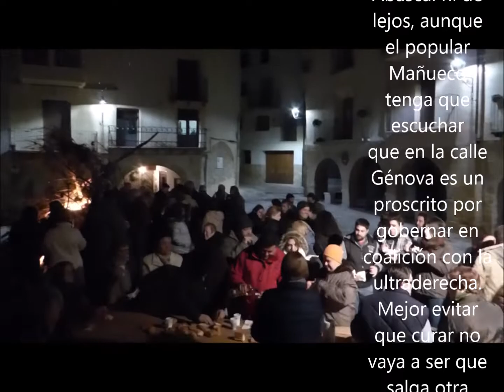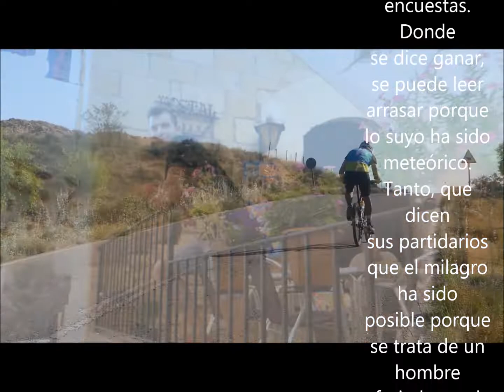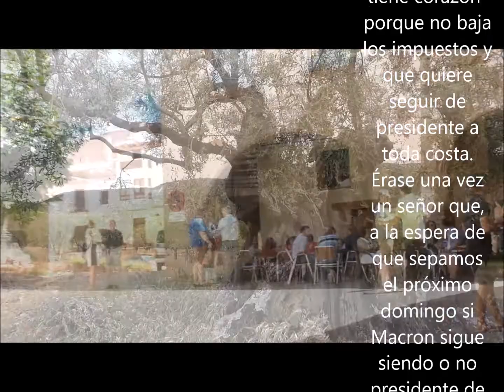El milagro Feijóo 2